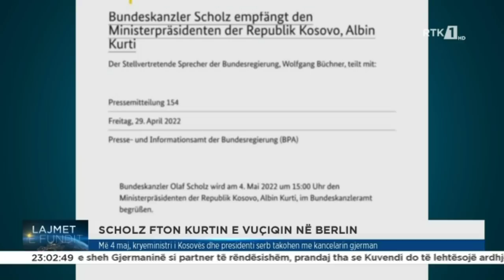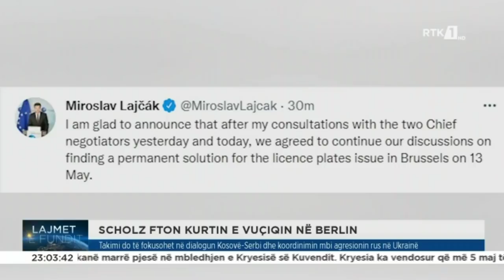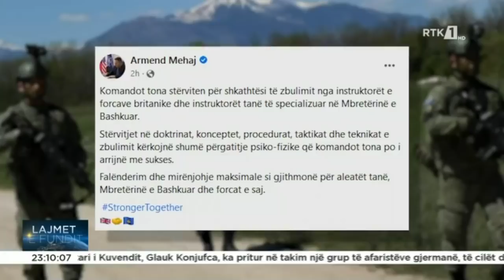LAJMET E FUNDIT 29.04.2022